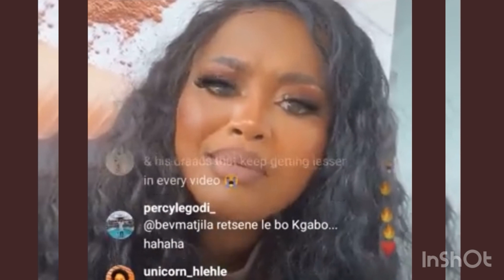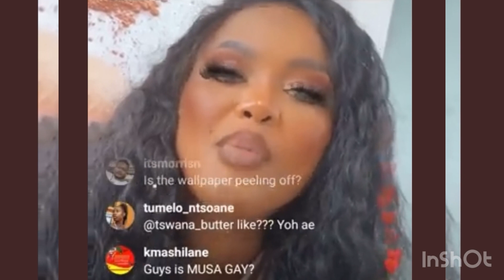Lerato kganyago spitting fire 🔥 on musa khawula#viral